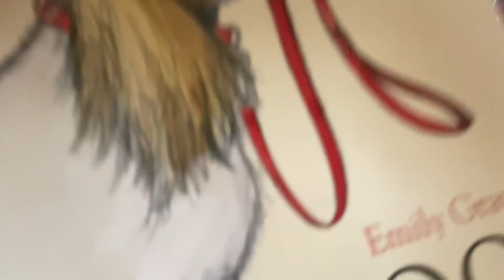Morning routine of 2 Reborn toddlers + a Reborn Baby | Rebornsville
Hello,
I am sorry I haven't uploaded for a while, but I am back now! And I hope you enjoy the morning routine video of Hazel, Lottie and Primrose!

The thumbnail was made on Canva.